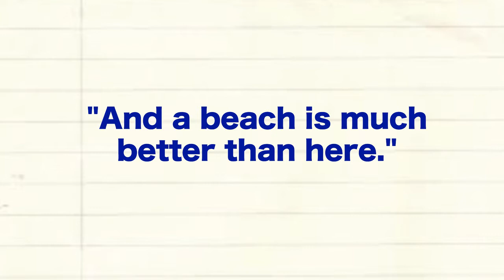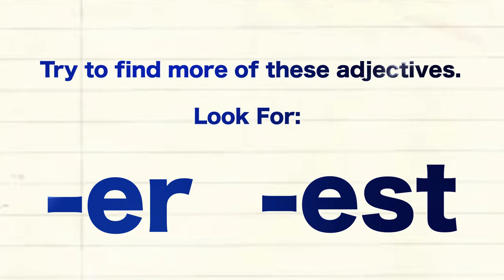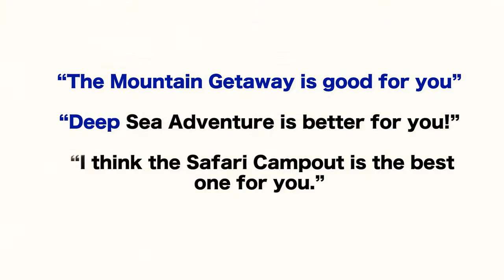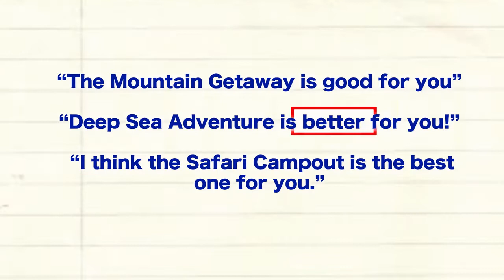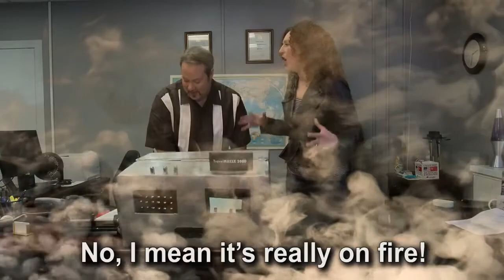Comparatives and Superlatives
We use comparatives and superlatives to say how people or things are different. We use a comparative adjective to express how two people or things are different, and we use a superlative adjective to show how one person or thing is different to all the others of its kind. For example, Mick is taller than Jack.